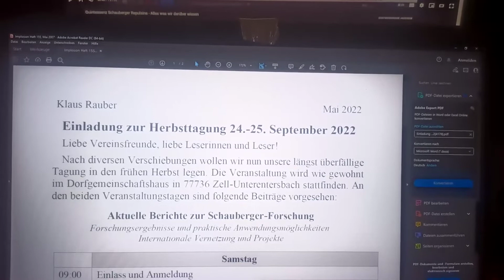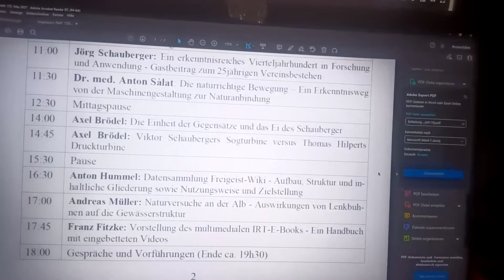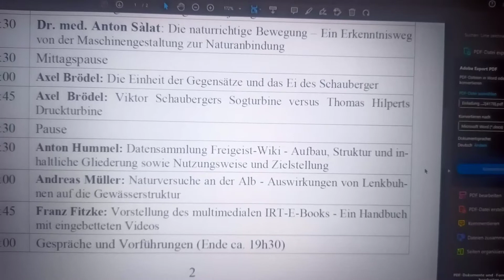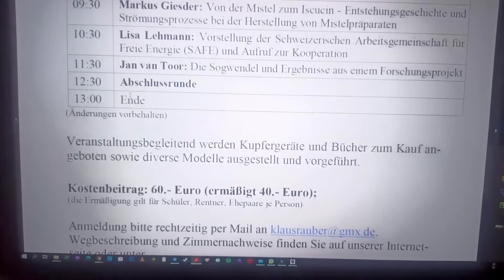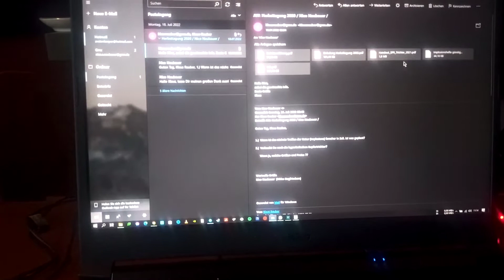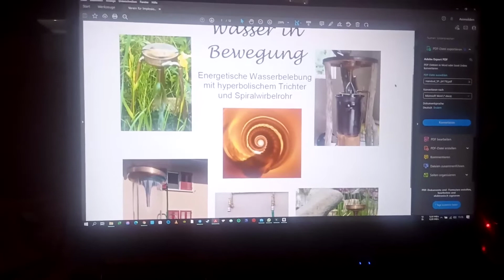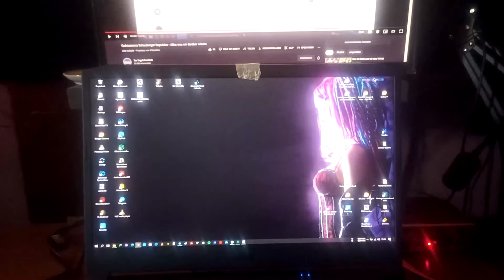MuN - Einladung zur Herbsttagung des Vereins für Implosionsforschung 24.-25. 09.2k22